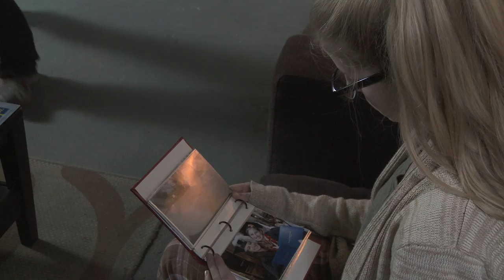When Love Dies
by Van Corona

Staring:
Van Corona
Amanda Marie McCarthy

Directed by:
Van Corona

Edited by:
Christopher McMillan

Produced by:
Evidence Film Studios

Camera Operators:
James Sandoval
Mark Armenta

Grip, Lighting and Crew:
James Serrano
Patrick O'Byrne
Ugenia Stokes

Space and Equipment Provided by:
Evidence Film Studios